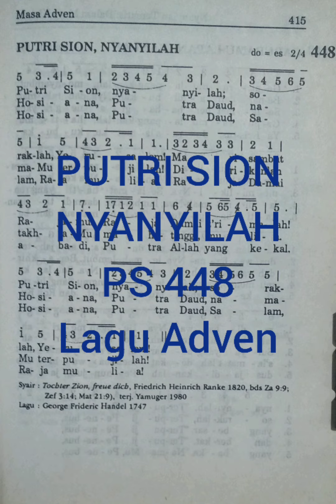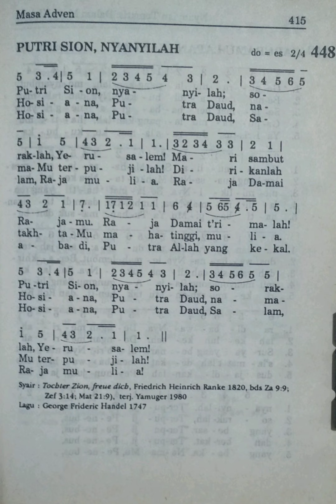PUTRI SION NYANYILAH PS 448 Lagu Adven